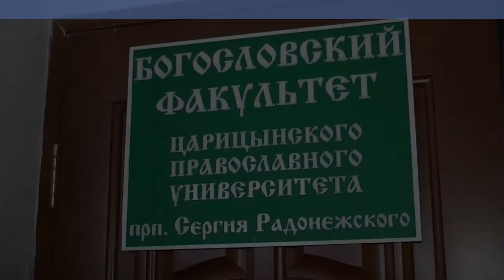Святоотеческий кружок. Просветительский проект для мирян Волгограда.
Подобные просветительские встречи впервые стали проходить осенью 2016 г. Тогда при поддержке Молодежного отдела Волгоградской епархии  на базе Царицынского православного университета, находящегося в Свято-Духовом монастыре Волгограда. Первое занятие провел Злобин Максим. Он – волгоградец, который заочно учится в аспирантуре Московской Православной Духовной Академии, и достаточно давно занимается просветительской деятельностью в родном городе.

Вот что он говорит об этом проекте. «Идея родилась достаточно давно, примерно 2 года назад, когда мы впервые обсуждали ее с Карчагиной Марией, сотрудницей Молодежного отдела епархии. Затем, летом 2016 г., о. Вячеслав Патрин благословил наше начинан ие и осенью мы приступили к делу. Первоначальное название проекта – Святоотеческий кружок. Главной идеей нашего кружка является знакомство современных людей с древним, но при этом вечно актуальным Преданием Православной Церкви. Мне бы хотелось донести до максимального количества людей такую мысль: Предание Церкви – это не архаика, но это вечная современность, это то, что нужно человеку всегда, то без чего он не может быть счастливым и радостным, то без чего его жизнь перестает быть осмысленной и наполненной. Ведь через Предание с человеком говорит Сам Бог, Творец Вселенной и наш любящий Отец! Предание Церкви – это не набор запретов и наказаний, а рассказ Бога о том, как устроен мир и сам человек. Это рекомендация нашего  Творца относительно того как нам нужно жить для того, чтобы иметь с Ним контакт, уподобляться Ему в своей жизни и обретать Его благодать – ту божественную энергию, только благодаря которой человек во все времена может обретать настоящее вечное, а не иллюзорное счастье. Не имея Божией благодати, человек обречен на постоянные страдания и метания, и мы прекрасно видим доказательство этому вокруг нас.

Сегодня люди имеют материальных благ больше, чем когда либо в истории, однако, при этом они испытывают хроническую неудовлетворенность своей жизнью, мучаются от депрессии, попадают в рабство страстей, которые на мирском языке чаще всего называются вредными привычками. Церковь же призывает нас всех разомкнуть круг зависимости от страстей и установить контакт со Христом – живым Богом. Именно благодаря этому контакту мы понимаем глубочайший смысл жизни, становимся по-настоящему счастливыми, испытываем  радость от того, что учимся любить Бога и окружающих нас людей. Именно для этого и существует наш Святоотеческий кружок. В нем мы рассказываем об опыте Святых Отцов, которые благодаря жизни по Преданию Церкви, основанному на трех столпах – молитве, исполнении Божиих заповедей и Таинствах Церкви, смогли очистить свои души и установить контакт с живым Богом, с Христом и обрести Его благодать. Во все времена нет ничего более актуального и радостного, общение с Богом! Во все времена это возможно. Как этого можно достичь и  сейчас – об этом как раз и пытаюсь рассказать на своих занятиях.

Сейчас мы уже задумываемся над тем, чтобы на базе нашего  Святоотеческого кружка  сделать новый проект с более широким вовлечением малоцерковной или даже нецерковной аудитории. Это необходимо для того, чтобы как можно большее число людей узнавали о настоящем Православии, а не усваивали те сказки и басни, а часто клевету и ложь, которые, к сожалению, в последнее время льют на нашу веру представители многих СМИ.

Настоящее Православие – это опыт жизни в Боге, опыт обретения любви к Богу и к людям и опыт ощущения ответной любви со стороны Бога и окружающих нас людей.  А что может быть радостнее, чем любить и быть  любимым? Тем более, если мы говорим о вечной любви, для которой не страшна смерть?! Разве не в этом ли заключается настоящее счастье во все времена и для всех людей?»